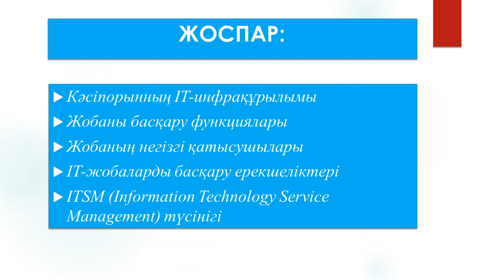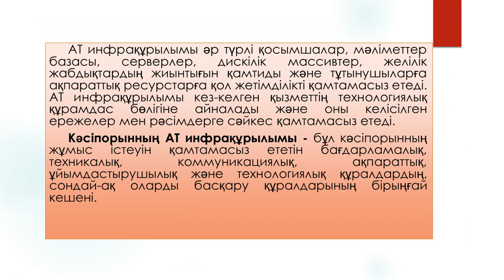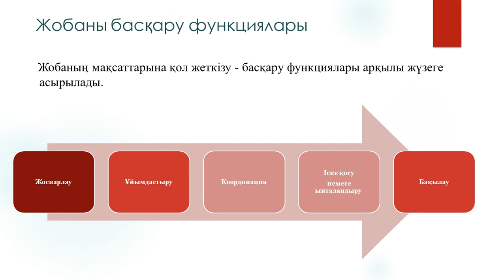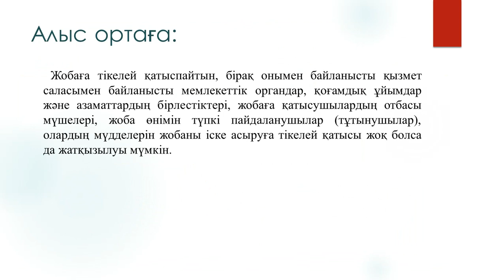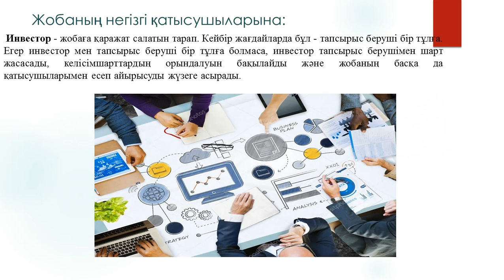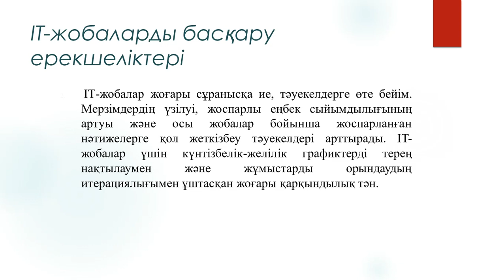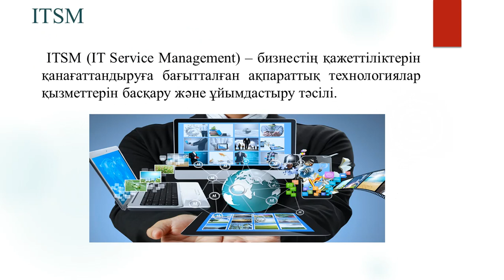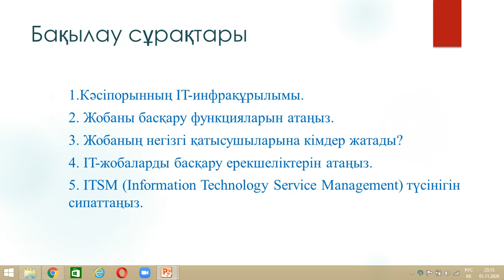Талипова М.Ж. IT инфракурылым. 10лекция